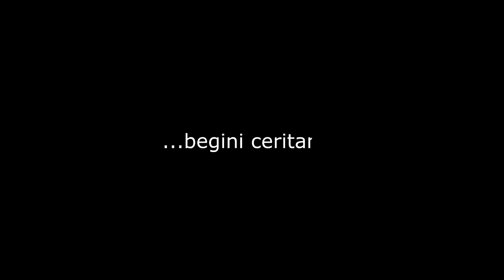Mengungkap Sejarah Kentring Manik Mayang Sunda yang Terlupakan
Kentring Manik Mayang Sunda merupakan salah satu warisan budaya dari masyarakat Sunda yang memiliki keunikan tersendiri. Namun, seiring dengan berjalannya waktu, makna dan sejarah dari Kentring Manik Mayang Sunda ini mulai terlupakan. Oleh karena itu, dalam konten ini, kita akan mengungkap kembali sejarah dan makna dari Kentring Manik Mayang Sunda yang terlupakan tersebut. Anda akan diajak untuk menyelami keunikan dari simbol-simbol yang terdapat pada Kentring Manik Mayang Sunda dan bagaimana simbol tersebut terkait dengan sejarah dan kebudayaan Sunda. Melalui konten ini, Anda akan memahami dengan lebih dalam tentang kekayaan budaya dari masyarakat Sunda serta memperkaya pengetahuan Anda tentang warisan budaya Nusantara yang harus dijaga dan dilestarikan.